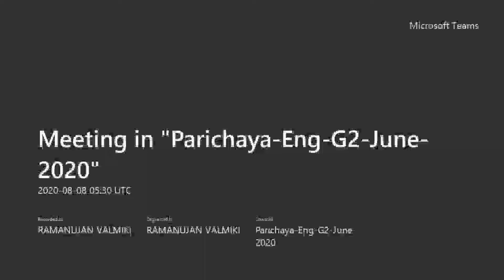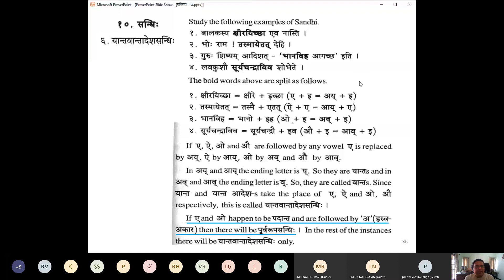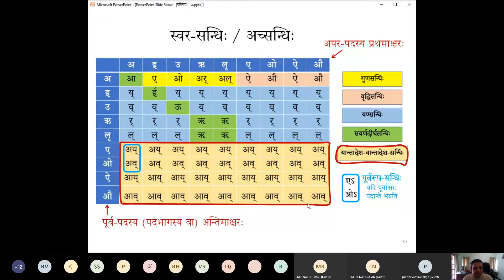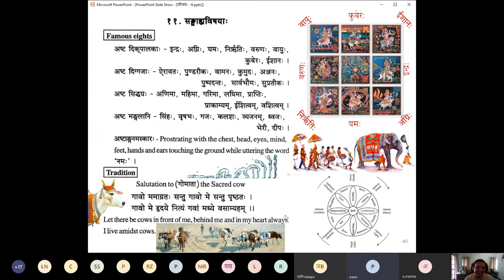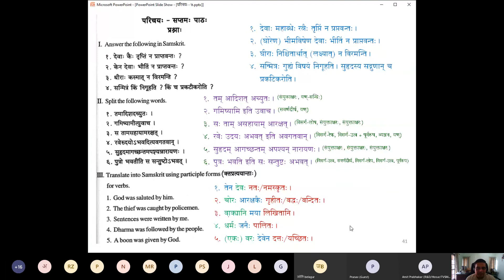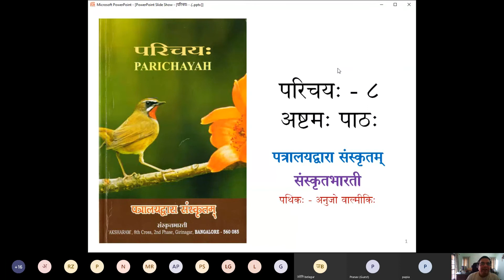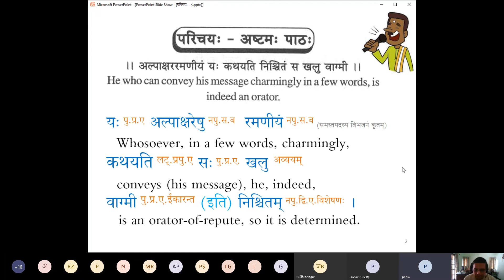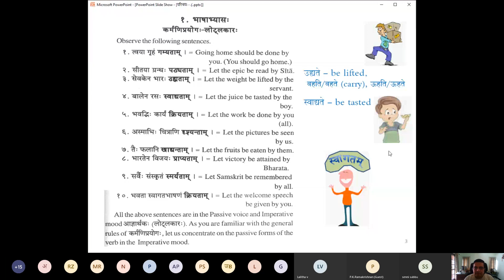Session 24 - L7D+L8A - Parichaya English G2 June 2020